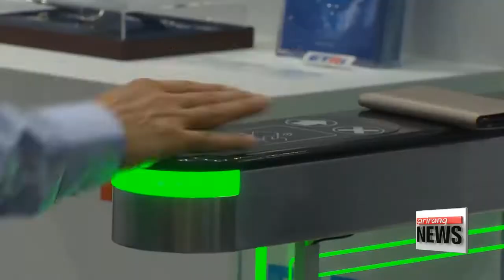Busan hosts gov't, business leaders for ITU Telecom World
'ITU 텔레콤 월드' 벡스코서 드디어 개막
  Korea's southern port city of Busan is playing host to one of the world's biggest telecom industry events.
ITU Telecom World 2017 brings together thousands of experts, CEOs, investors, and government policymakers from across the globe.
Park Hee-jun reports.
  The ITU, or International Telecommunications Union, is the information and communications arm of the UN.
  ITU Telecom World is being held through this Thursday at the Busan Exhibition and Convention Center, commonly known as BEXCO, where visitors can get a look at technology that is essential to the Fourth Industrial Revolution.

  The ITU's secretary general, Houlin Zhao, says this year’s conference is dedicated to match-making services for small businesses and startups, and enhancing their global opportunities, especially due to concerns that technology could eliminate many kinds of jobs.

This year’s theme is ‘Smart Digital Transformation, Global Opportunity’.
 There are different pavilions for different sectors, including 5G technology, future broadcasting, virtual reality and augmented reality.
The conference also showcases South Korea’s latest innovations in big data, drones and artificial intelligence.
On the sidelines, there will be an ITU forum for youth.

  The fact the conference is being held in Busan has extra meaning this year, with South Korea having topped the global ICT rankings for the second year in a row.
Also notable this year is that Korea will be the first country in the world to debut a 5G mobile network... during the PyeongChang Winter Olympics next year.

 Around 8-thousand officials and experts from governments and the business sector are expected to take part in the conference, and some 40 thousand people are expected to attend as visitors.
The host city... says the conference will likely generate some 104-million-dollars worth of production and create at least a thousand jobs in Busan alone.